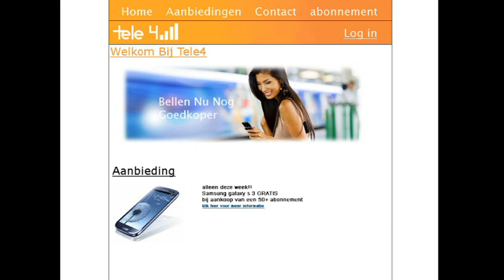Tele 4 reclame spotje Scalda IVS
reclame spotje van het project van de 1e jaars applicatie en media ontwikkeling, op scalda in terneuzen.
Starring Stijn Ivens, Jeroen Wezeman,Frans Roets en Enzo de Jonge.
in elkaar geflanst door bianca.